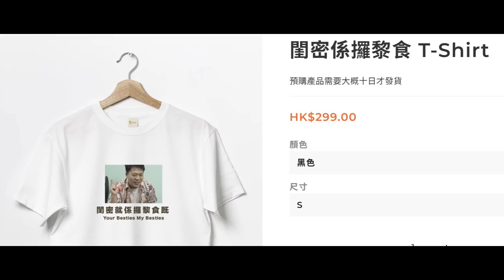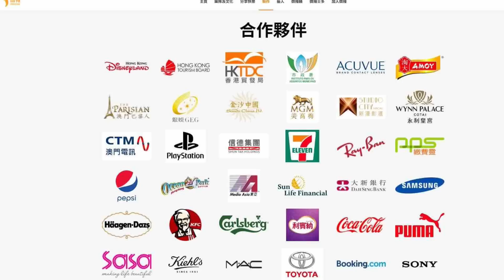🔴政府指資助項目不能違反善良的習慣！五博企未表態是否割席！微辣前經理人離世事件！唔通冷處理後可以當無事發生過？｜CC字幕｜Podcast｜日更頻道